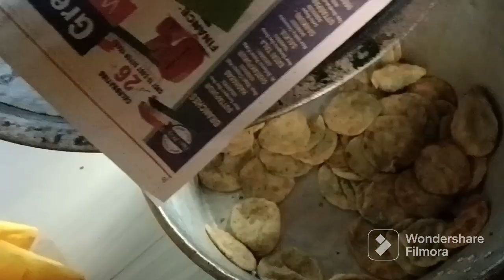ভাগ্নির বিয়ের অধিবাস ও গায়ে হলুদের কিছু মুহূর্ত(part-1) ♥️@debnathfamilyvlogs